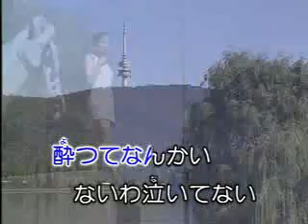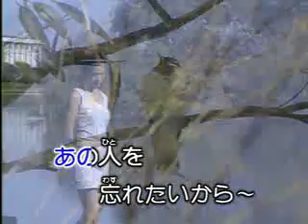氷雨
青山日語歌唱班第 10 期 第 09 首